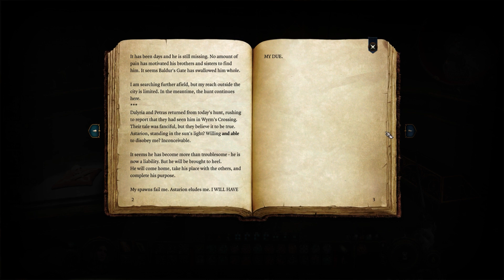Baldur's Gate III: Astarion Romance, Part 51- Cazador Szarr Dungeon Compilation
A compilation of Astarion moments in the Szarr Palace dungeons (not the palace proper).

My Character:
Name- Aria Mistral
Race- Half-Elf (Drow)
Class- Bard
Background: Sage